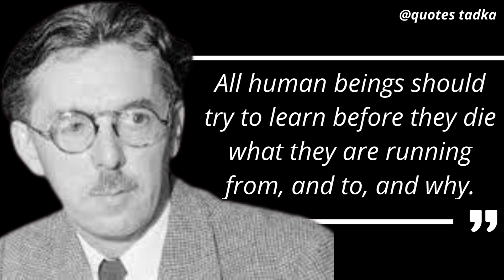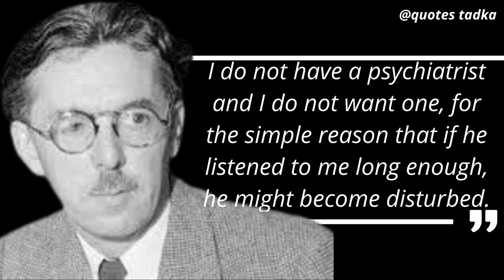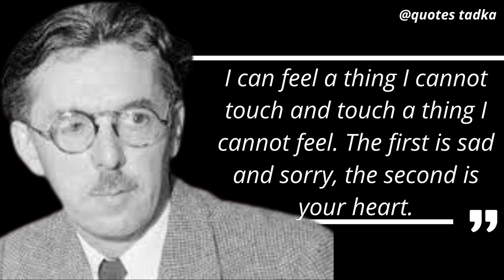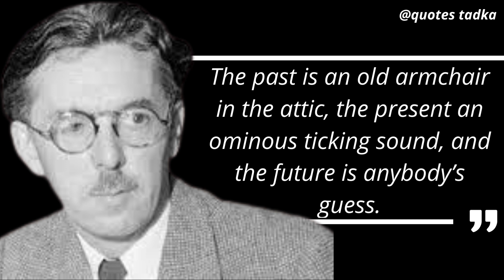James Thurber Quotes which are better known in youth to not to regret in old age !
James Grover Thurber was an American cartoonist, writer, humorist, journalist and playwright. He was best known for his cartoons and short stories, published mainly in The New Yorker and collected in his numerous books.

This video is made from the best quotes in the world and we expect these life quotes to make you change your attitude to the world. These quotes are really worth taking screenshots and saving them in a collection of inspirational quotes.

We hope you enjoyed this quote video, it has over 30 quotes, we needed a lot of attention and time to create this collection of quotes!

                Topic Covered :

james thurber
james thurber quotes
quotes
james thurber free quotes
james thurber.
vol. 1 quotation: james thurber
james thurber quote
james thurber (author)
thurber
famous quotes
james thurber house
james a. thurber